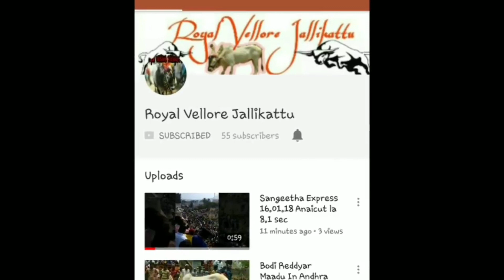Vellakuttai Bypass 1 Prize (₹40,000) in Gollapalli,Andhra in 09.02.19